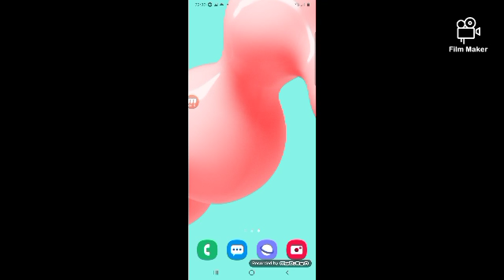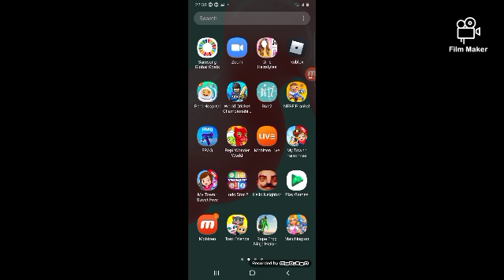Kids Riddles (Episode 3) |Hassaan Haider TV